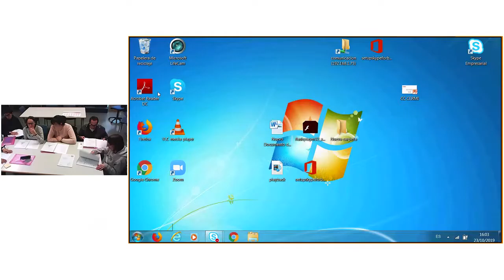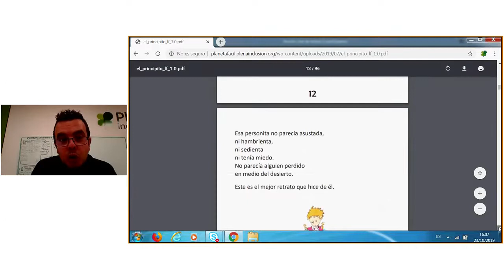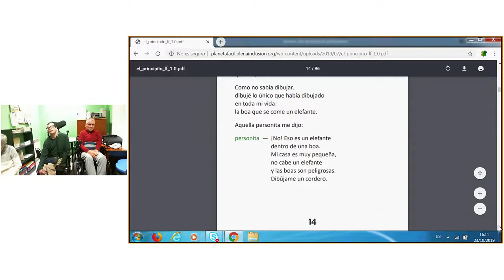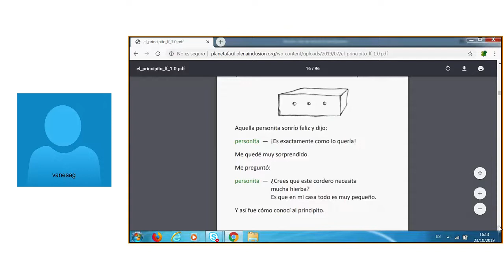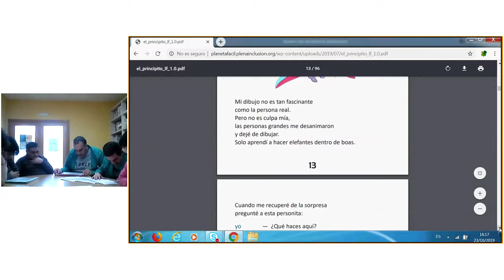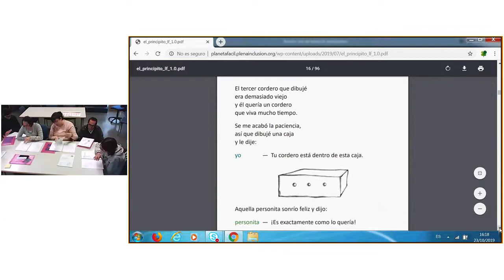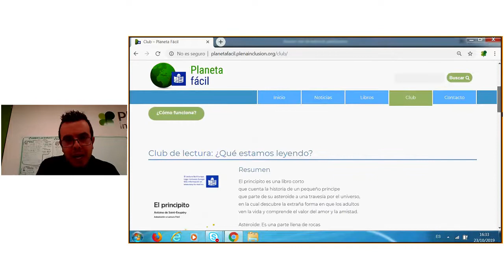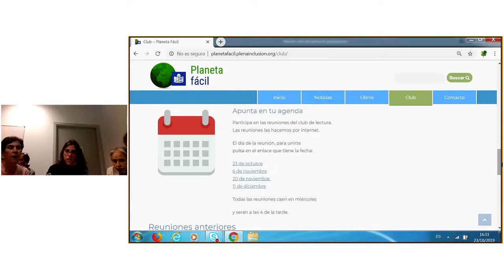Reunión club de lectura miércoles, 23 de octubre de 2019 16 02 28